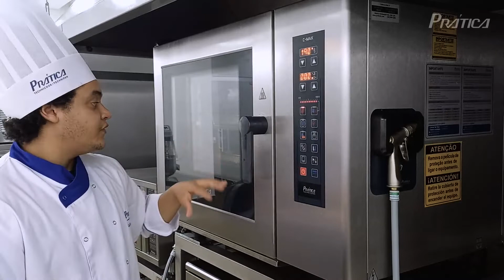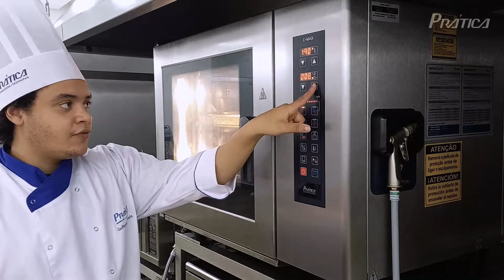Fritura de Polenta nos Fornos Combinados Prática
Aprenda como fazer fritura de Polenta nos Fornos Combinados Prática!